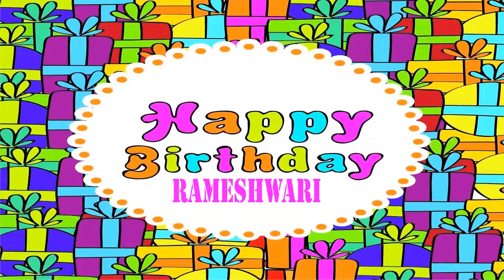Rameshwari Wishes & Mensajes Happy Birthday Happy Birthday